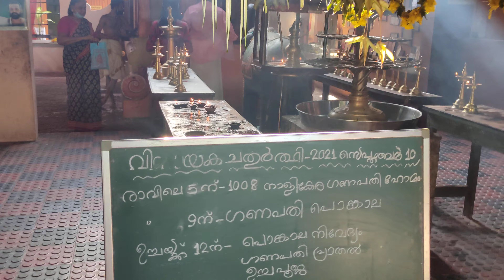Puthumana ganapathy temple vinayaka chathurthy mahothsavam.